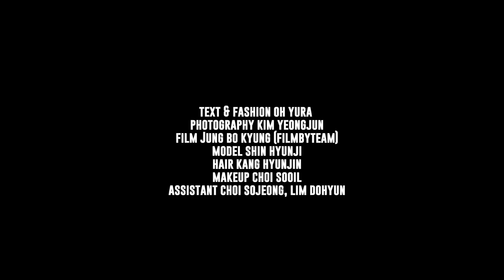DAZED KOREA : SUECOMMA BONNIE X SHIN HYUNJI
SUECOMMA BONNIE X SHIN HYUNJI

In SUECOMMABONNIE
With DAZEDKOREA

신현지라는 우주 속에 빠져든 슈콤마보니, 둘의 무한대적 만남이 끝없는 궤도를 그렸다.

The infinite encounter between the two, the universe of Shin Hyunji and Suecomma Bonnie drew an endless orbiting around each other.

Text & Fashion Oh Yura
Film Jung Bokyung(filmbyteam)
Photography Kim Yeongjun
Model Shin Hyunji
Hair Kang Hyunjin
Makeup Choi Sooil
Assistant Choi Sojeong, Lim Dohyun
Location Oktokki Space Center

더 많은 화보와 기사는 데이즈드 코리아 2월호에서 만나볼 수 있습니다.